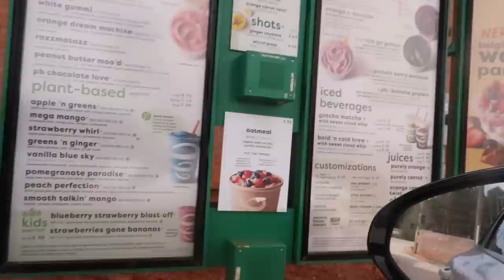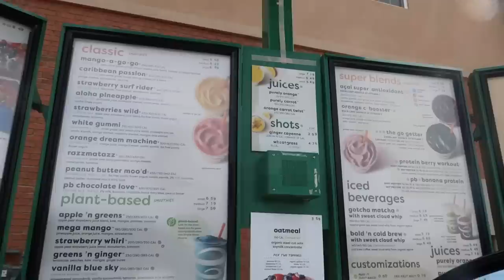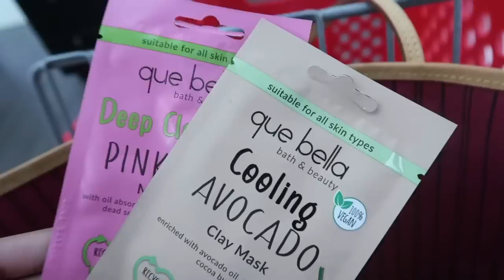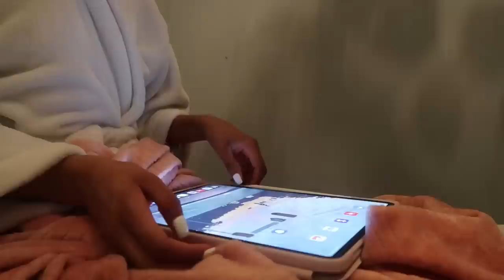prep w/me for spring break ✰ deep wave wig + nails/toes + hygiene shopping + ft. ali grace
•Hair I Am Wearing: Deep Wave 13x4 Lace Wig 180% Density  24inch

FAQ
Age? 19